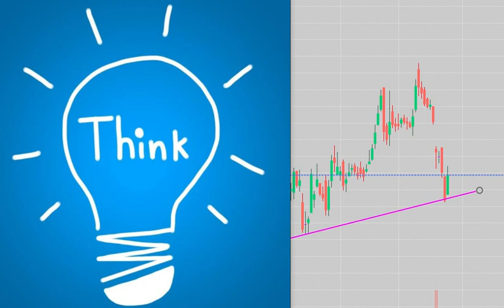Teaser Episode 2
This is a teaser...

In case you want to know more, show me your interest by liking this video and commenting on this video and I will share with you privately the technicals of this company